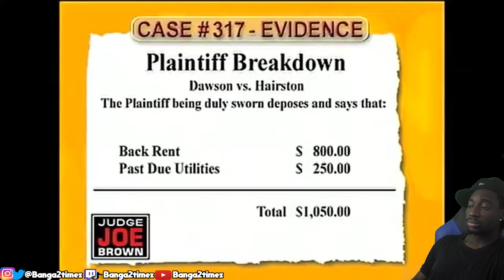PYSCH0 BLACK WOMAN THREATENS TO SHO0T THE JUDGE! BEWARE NON STOP YELLING...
Paternity Court

judge mathis
judge judy full episodes
judge joe brown
paternity court
hot bench
judge judy full episodes 2021
hot bench full episodes
personal injury court
judge joe brown full episodes
paternity court 2021
judge mathis full episodes
divorce court
injury court
support court with judge vonda b

drunk girl
judge joe brown
paternity court
paternity court 2022 new episodes

judge joe brown
judge mathis new
personal injury court
hot bench judge judy
injury court
judge judy reaction
judge mathis
judge mathis 2022
judge vonda b
maury full episodes
paternity court reaction
personal injury court full episodes
The Steve Wilkos show